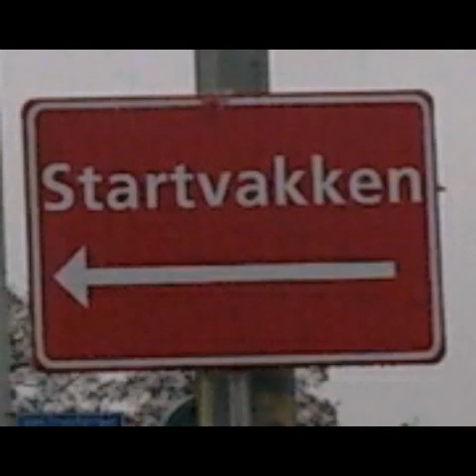Bianca van Galen vs 7Heuvelenloop 2014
15Km ➡1hr 24 Nijmegen, 16-2014